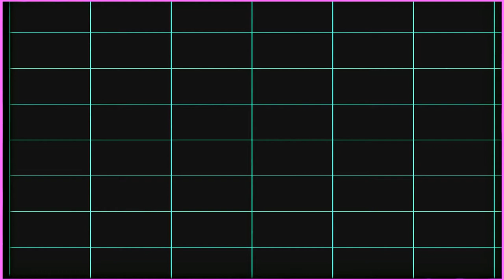Desert Dwellers - Dive into the Core (feat. Ixchel Prisma) [Visualization]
Artist - Desert Dwellers feat. Ixchel Prisma
Album - Dive into Forever EP
Genre - Downtempo / Psybient
Year - 2013